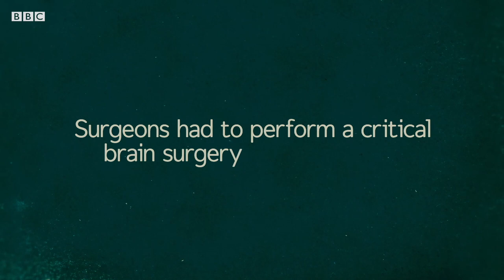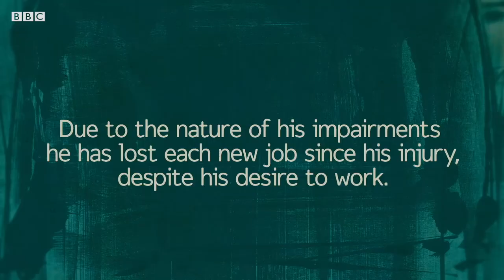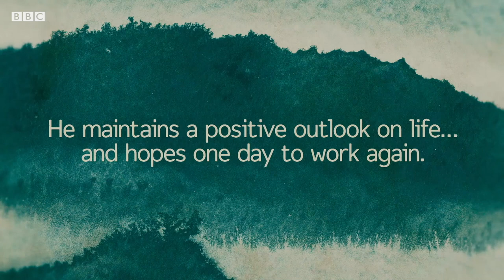What happens when you can't trust your own brain? - BBC REEL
Matthew knows how it feels to learn his memories are fiction. He has a serious brain injury which affects his day-to-day memory and must now depend on a diary to understand his past.

for more BBC REEL Videos.